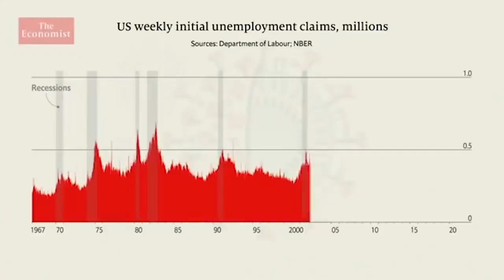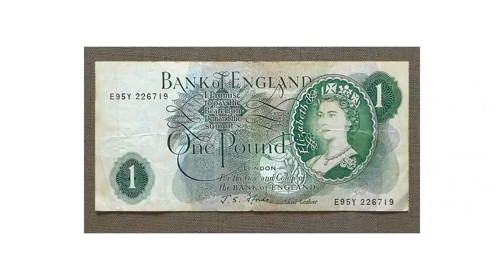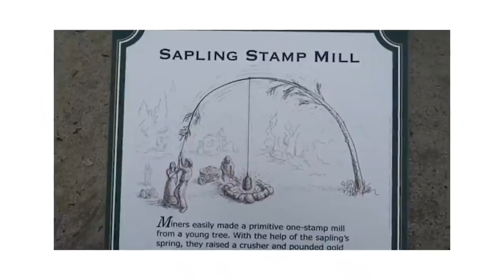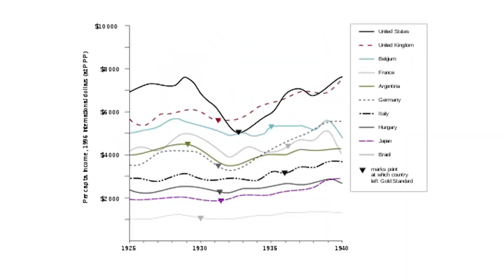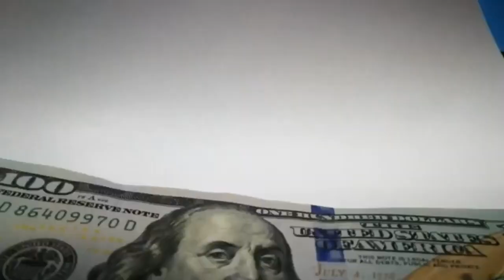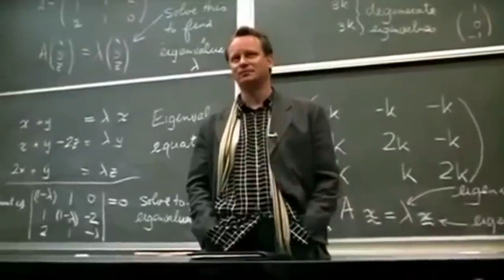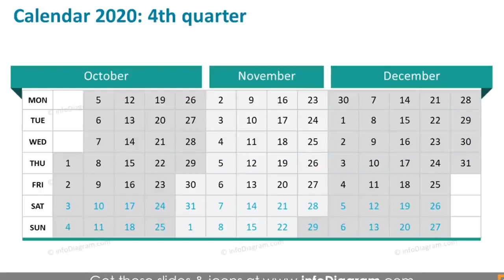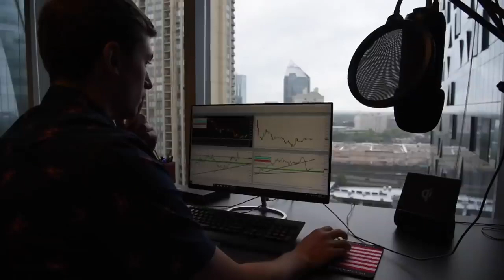Is GOLD The Answer to the Inflation Crisis? | Gold Documentary for Traders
👉 Axi | Up to a 30% deposit bonus using our partnered link! Trade forex, stocks, indices, and gold -

HugosWay | Trade gold, FX, indices, and more. Accepts worldwide clients! -

🎁 Get our guides on fundamental analysis, backtesting, or trading psych